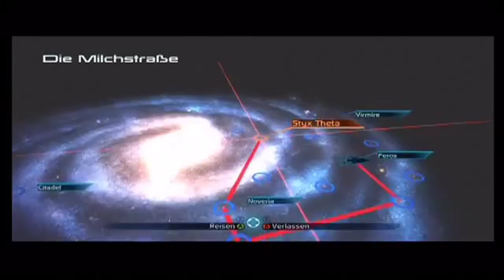Mass Effect eine lange reise nach Feros omg